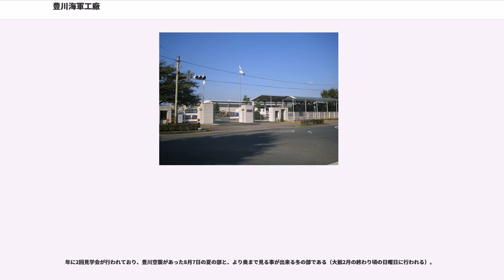豊川海軍工廠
豊川海軍工廠（とよかわかいぐんこうしょう）とは、愛知県豊川市にあった日本の海軍工廠。機銃、弾丸の製造を行った。東海地区では勿論、当時は東洋随一の規模とされた。

跡地のうち、戦後に名古屋大学の研究施設として使われていた一角を豊川市が整備し、2018年6月9日に豊川海軍工廠平和公園を開園した。

1937年（昭和12年）3月ころに航空機用機銃の生産のため計画され、仮称「2A廠」として三重県鈴鹿と愛知県豊川が候補にあがった。鈴鹿は大日本帝国海軍航空隊・鈴鹿航空隊が近くにあり立地条件は良かったが土地に多少起伏があり、その点が嫌われて第2候補地の豊川に決定した。1938年（昭和13年）7月頃から土地の買収が始まり翌1939年（昭和14年）3月から造成が始まった。

1939年（昭和14年）12月15日に、当時の宝飯郡豊川町、牛久保町、八幡村の2町1村にまたがる594,400坪（約200ヘクタール）の地に5番目の海軍工廠として開廠する。開廠当初は機銃部、火工部と総務部、会計部からなり従業員約1,500名であった。1940年（昭和15年）から南東側の土地を買収、敷地を更に拡張した。太平洋戦争では航空機が戦闘の主役の一つとなり、航空機用機銃と対空機銃の需要が高まり工廠は急速に発展した。1945年（昭和20年）2月時点での従業員は職員400名、工員10,000名、徴用工員40,000名、動員学徒6,000名、計56,400名となり東洋一の規模となった。また工廠周辺には電気、ガスの供給設備、男女工員寄宿舎をそれぞれ10カ所以上設置するなど、それらを含めると広さは330ヘクタールにも及んだ。

工廠では主に機銃と弾丸、信管の製造を行い、工廠の南部2/5は機械工場が建てられ、北部3/5は火薬類の扱いや火工作業場とされた。1944年（昭和19年）度の生産実績は機銃が25mm17,602、13mm1,000、航空機用30mm510、20mm8,500、13mm8,250挺などとなっている。また機銃弾薬の生産量は1945年（昭和20年）4月頃で月産約450万発となっていた。

道路については愛知県道5号（姫街道(本坂通)）が拡張され、豊橋市に抜ける愛知県道400号が築造された。また鉄道は工廠への専用引き込み線（豊川鉄道西豊川支線、後に国鉄に買収）が1942年（昭和17年）5月12日に開業、10月1日（推定）より工員輸送列車の運転を開始した。また工廠への通勤のために名古屋鉄道が1945年（昭和20年）1月27日（『鉄道要覧』によると2月18日）に国府、市役所（現諏訪町）間の鉄道を開通させた。正門前には自転車置き場も用意されていた。この工廠の発展により1943年（昭和18年）6月1日に国府町も含めた3町1村が合併して豊川市制が施行される契機となった。

工廠への空襲は1944年（昭和19年）11月1日の偵察に始まり、1945年（昭和20年）に入り小規模なものが度々あったが大規模空襲は無かった。しかし1945年（昭和20年）8月7日10時30分、サイパン、テニアン、グアムから飛来したB-29爆撃機124機の爆撃を受け、30分間に500ポンド(250kg)爆弾3,256発（約800トン）が投下され工廠は壊滅した。

この空襲により、およそ2,500名が犠牲となった。詳細な犠牲者数は文献により相違があり、『被爆四十周年 嗚呼豊川海軍工廠』によると2,544名、『豊川海軍工廠の記録』によると一般人141名も犠牲となり合計2,670名、大島信雄の調査によると2,818名という。豊川市史編纂室の調べによると上記人数には8月7日以外の犠牲者も含まれており、再度集計し直した結果、合計2,667名となっている。勤労動員されていた中学生、女学生、高等科生徒からも多数の犠牲者が出、男193名、女259名、計452名にのぼった。この空襲の際に空襲警報、総員待避の命令が出たかどうかが現在でも議論となっている。

工廠は再建されることなくそのまま終戦を迎え、1945年（昭和20年）10月5日に廃止された。戦後の跡地は警察予備隊豊川駐屯地（現陸上自衛隊豊川駐屯地）、国鉄分工場（現日本車輌製造豊川製作所）、千代田光学（現コニカミノルタ瑞穂サイト）、豊川市役所、名古屋大学空電研究所（現名古屋大学太陽地球環境研究所）、熊谷組豊川工場(現テクノス株式会社)などになった。

豊川稲荷公園内には空襲の犠牲者に対する供養塔があり、その他...